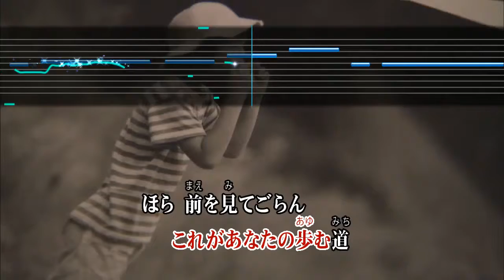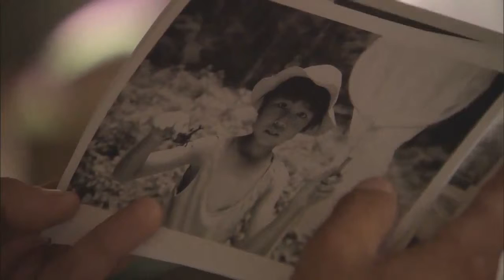Wii カラオケ U - (カバー) 未来へ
未来へ
Kiroro